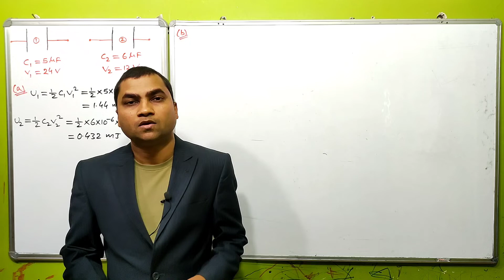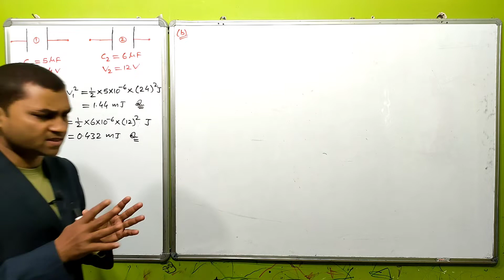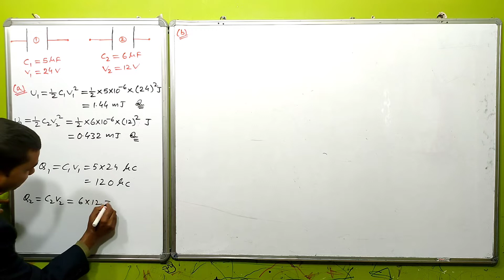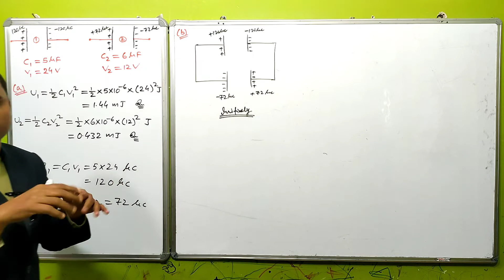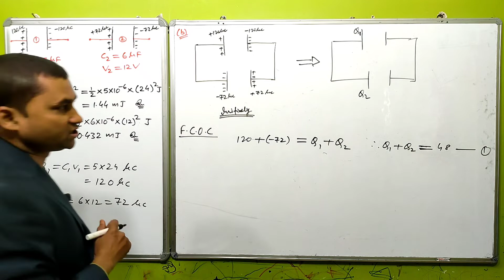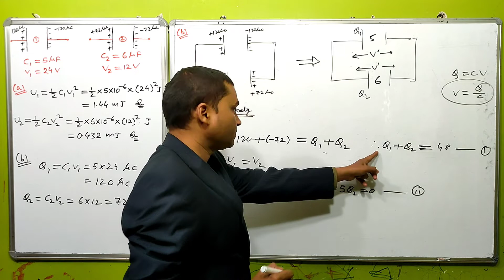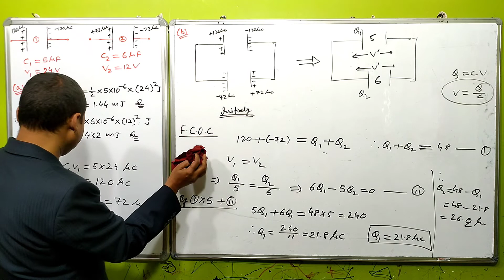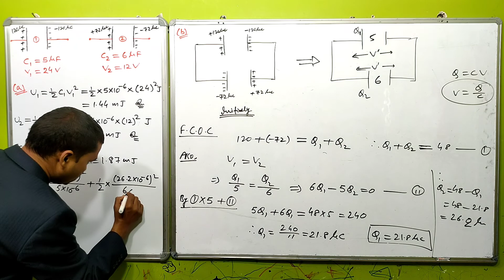HC VERMA SOLUTIONS ; CAPACITOR QUESTION 47 , CHAPTER 31 EXERCISE I HCV ELECTROSTATICS SOLUTIONS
YOUR QUERIES -

HC VERMA CAPACITOR SOLUTION I
HCV CAPACITOR SOLUTION I
HCV ELECTROSTATICS SOLUTION I
HC VERMA CHAPTER 31 QUESTION 47 SOLUTION I
HC VERMA CHAPTER 31 SOLUTIONS I
HC VERMA CHAPTER 31 EXERCISE SOLUTIONS I
HC VERMA SOLUTIONS I
HC VERMA EXERCISE SOLUTIONS I
HC VERMA CAPACITOR EXERCISE SOLUTION I
RAHUL SIR PHYSICS I